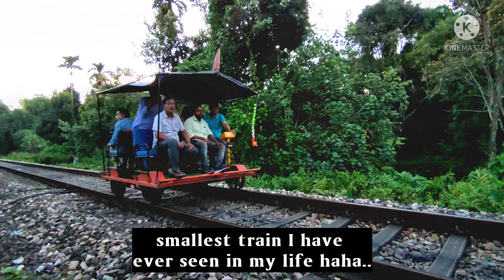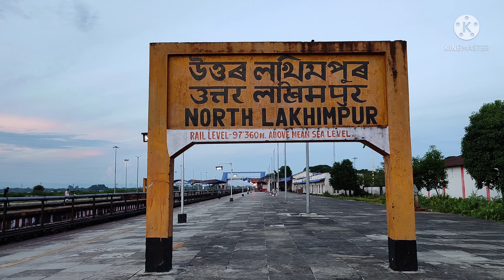Train station Exploring 2021 in north Lakhimpur. .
This place was so cool and awesome, beautiful creatures of God . It was a good experiment for me. 👌👌👌👌👍👍👍🌷🌷🌷...

Listen ad-free with YouTube Premium
SongSymbolism
ArtistElectro-Light
Licensed to YouTube byAEI (on behalf of NCS); LatinAutorPerf, Featherstone Music (publishing), ASCAP, and 10 music rights societies